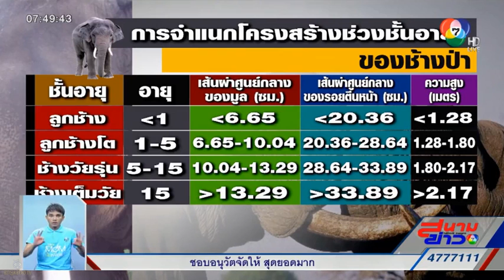เจาะสนามข่าวเช้า อนุวัตจัดให้ สำรวจช้าง น้ำหนาว จ เพชรบูรณ์ ตอน 3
ออกอากาศ วันที่ 28 กรกฎาคม 2558 ทาง ทีวี ช่อง 7 สี
นายอนุวัต  เฟื่องทองแดง  ผู้ประกาศข่าว